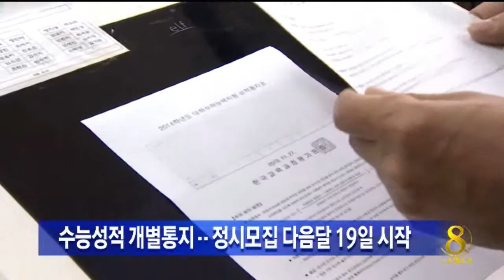[안동MBC뉴스]수능성적 개별 통지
2013/11/27 10:34:58    작성자 : 김건엽

 지난 7일 치뤄진 대학수학능력 시험 성적이
오늘 수험생들에게 통지됐습니다.
           ◀ＥＮＤ▶

 성적표에는 영역별,선택과목별 표준점수와
백분위,등급이 기재되며 원점수는 표시되지
않습니다.

 각 학교와 수험생들은 채점 결과를 분석하고
본격적인 진학상담에 들어갈 예정입니다.

 대학 정시 모집 지원은 다음달 19일부터
시작됩니다